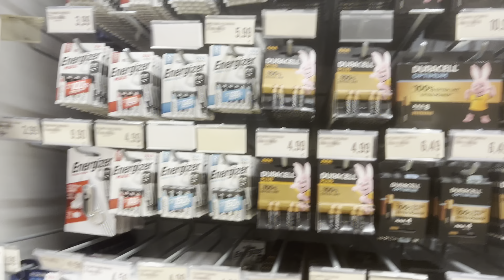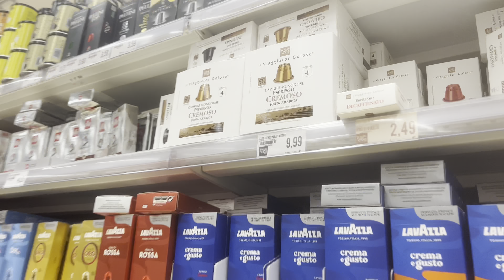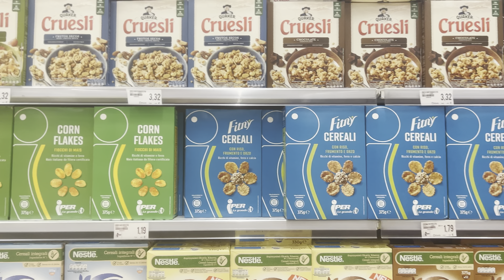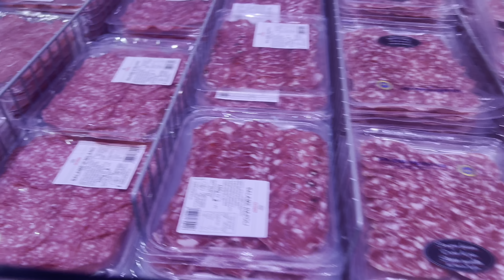Iperm (Walmart of Italy) walkthrough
A big store that includes more than this. This is just the grocery part.  This place had a gamestop and food court